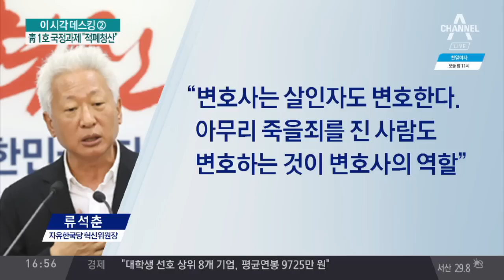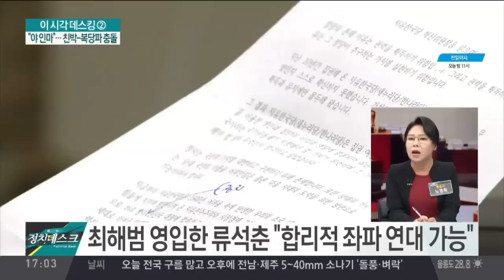한국당 혁신위 ‘짙은 보수색’…26살 청년, 30년 좌파 인사도 / 한국당 '혁신위' 구성 완료… '짙은' 보수 향기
한국당 '혁신위' 구성 완료… '짙은' 보수 향기
'洪 대학 후배'부터 '朴 탄핵심판 대리인'까지
류석춘, 청년혁신위원에 20대 여성 '여명' 영입
洪 "30년간 좌파 진영서 활동한 분도 포함돼"
"야 인마!"… 거친 고성 오간 한국당 연석회의
文 정부 국정과제 발표… 1순위는 '적폐청산'
朴, 또 불출석… 특검의 강제구인 집행 거부